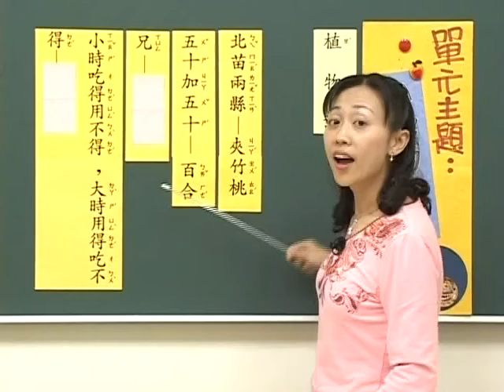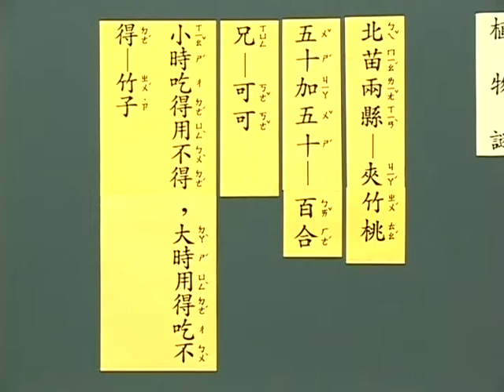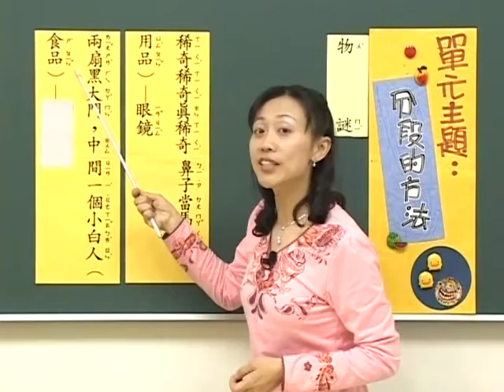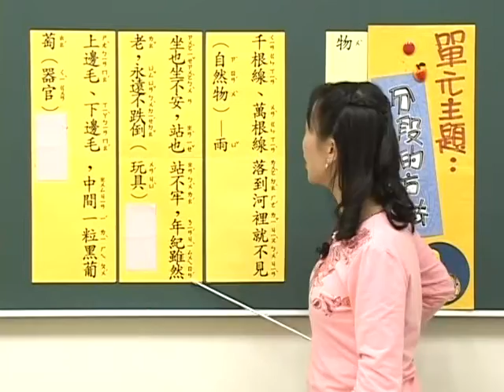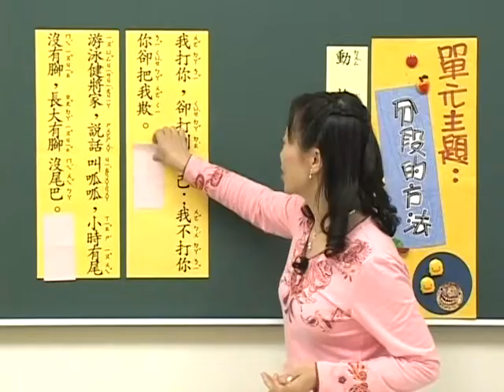林佩英 老師 主講 - 大清溪影視 作文達人 初階課程 第4 集 04 分段的方法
植物謎、物謎

【大清溪】作文達人 初階課程 - 林佩英 老師 主講